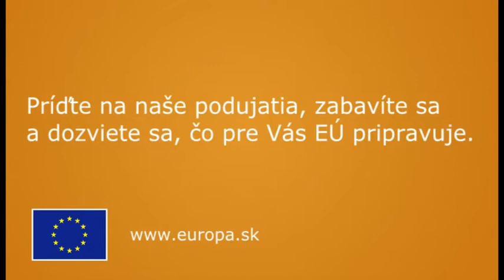Deň Európy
Európa má v máji narodeniny. Oslávte ich s nami!
Príďte na naše podujatia, zabavíte sa a dozviete sa, čo pre vás EÚ pripravuje!